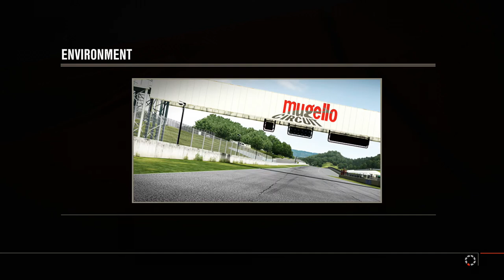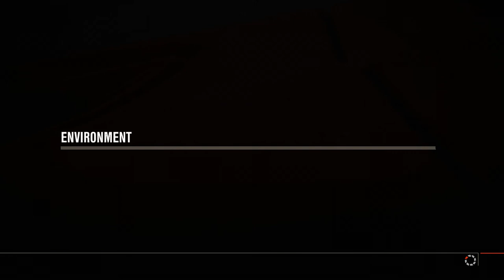Furai Frei! - Forza Motorsport 4: Let's Play (Episode 296)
World Championships  - Class R2 World Championship (Races 1-4)